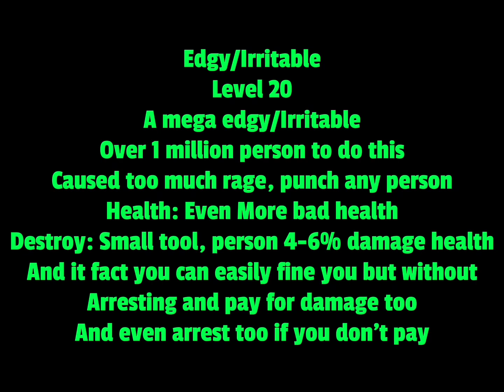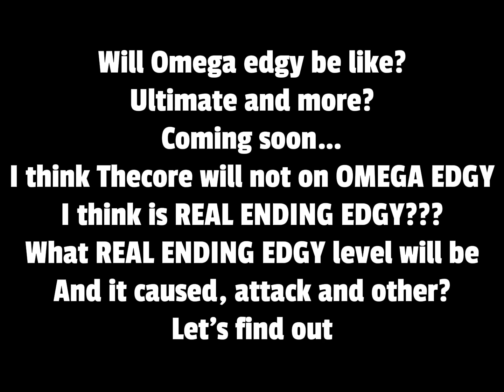Sneak peak 1 Edgy level 0 to ABSOLUTE INFINITY (Part 1 - first like only a minutes)